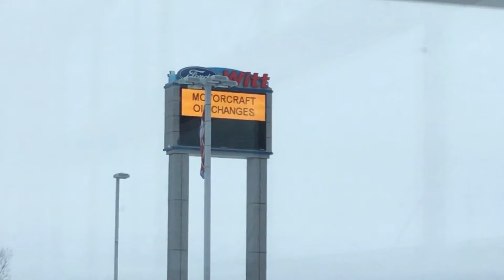Hi Neil 12/16/17 - Rob